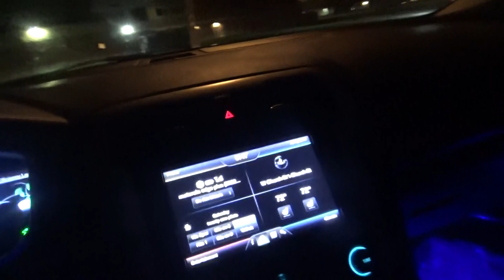we are going to get the thanksgiving blade papers 2023